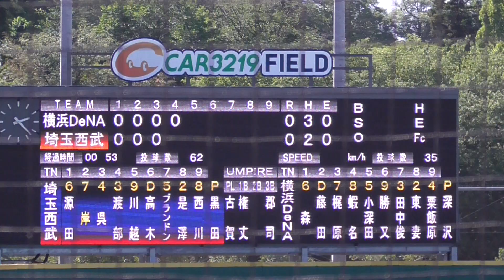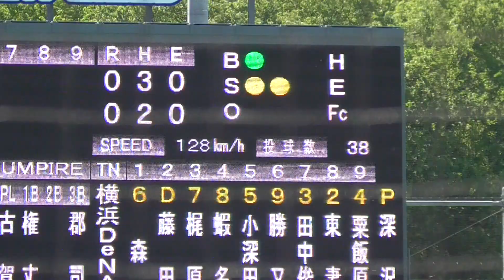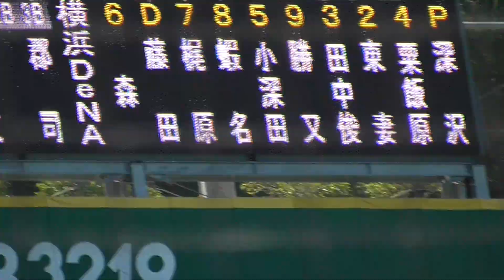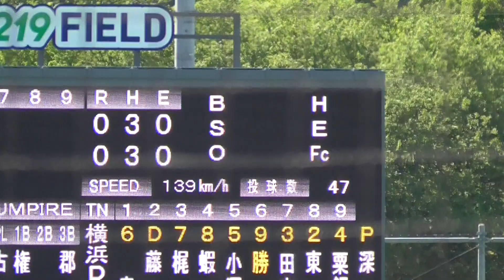2023年5月24日 イースタンリーグ 埼玉西武 ー 横浜DeNA 4回裏・深沢投手の投球